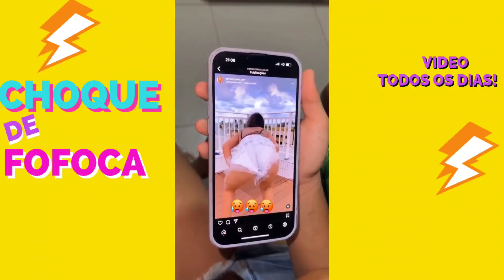QUE BABADO! 🔥 HYTALO SANTOS SE AFASTOU DE KAMYLINHA e EXPLICA O MOTIVO + A CASA NOVA DE KAMYLINHA 😱🥲